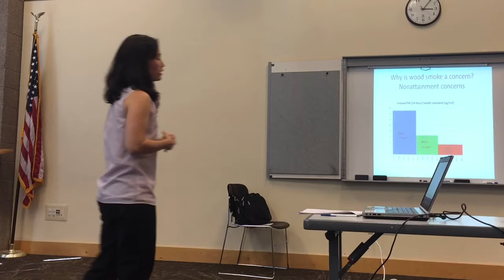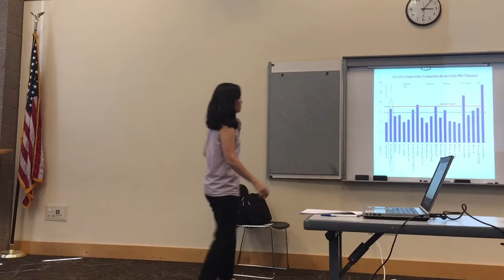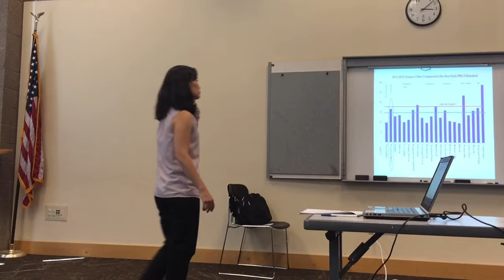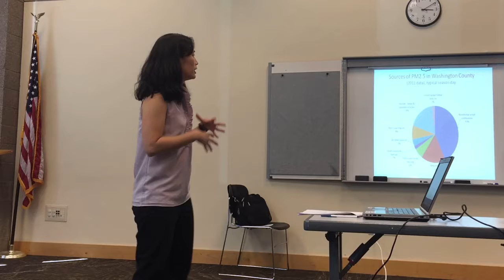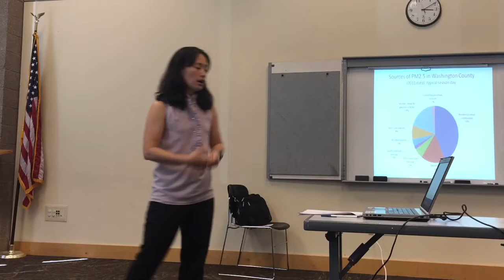DEQ Beaverton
Rachel Sakata presents the Woodsmoke Workgroup's Initial Recommendations to an audience in Beaverton, OR.